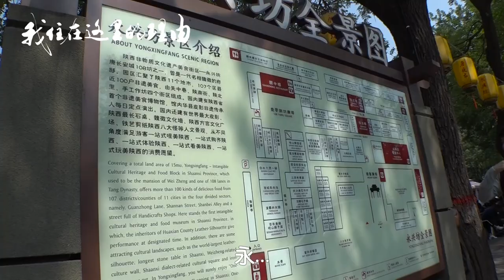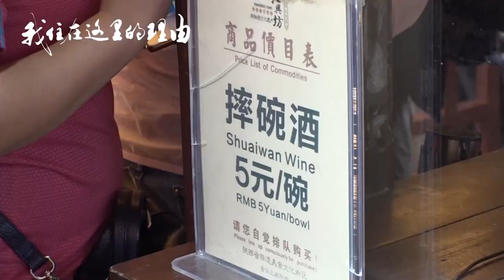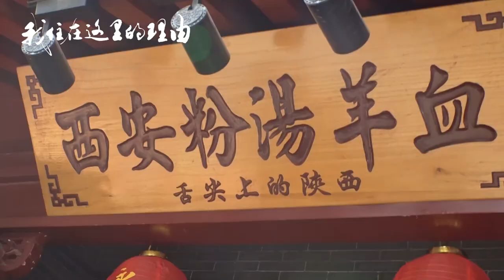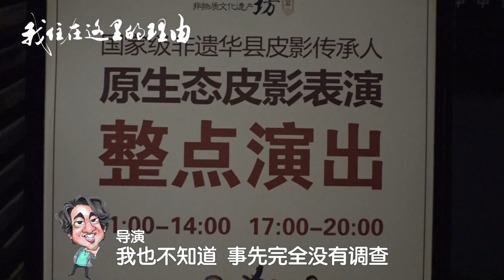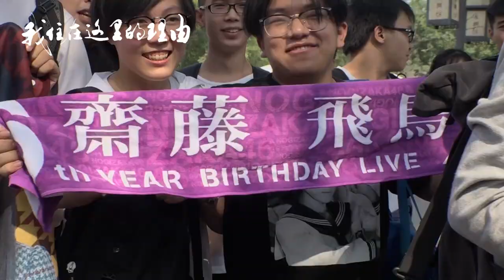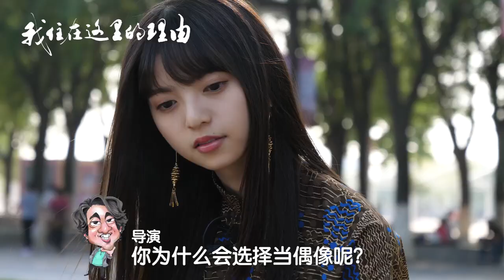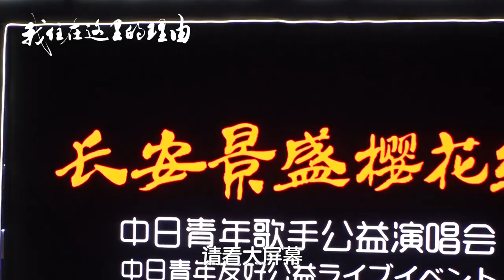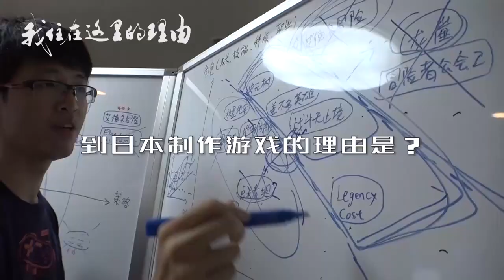乃木坂46齋藤飛鳥が、中国・西安満喫中に見せた素顔はいかに？【私がここに住む理由スター編 第2弾】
先日、中国・西安で行われた日中青年交流ライブイベントのゲストとして登場した乃木坂46。その中でセンターも務める、人気メンバー齋藤飛鳥が、ライブ前に西安の街をちょっとだけ満喫。中国の街やファンとの出会いで、彼女が見せた素顔とは？